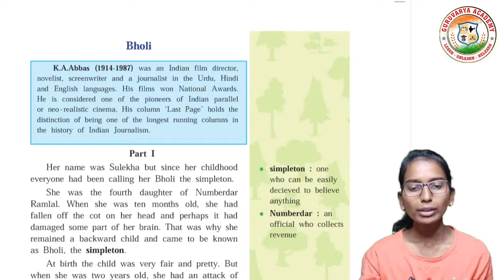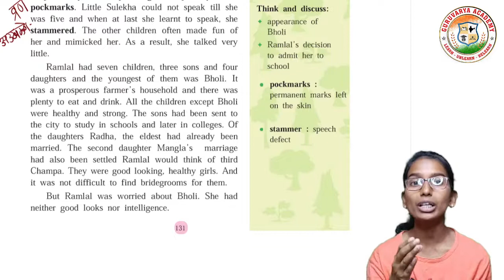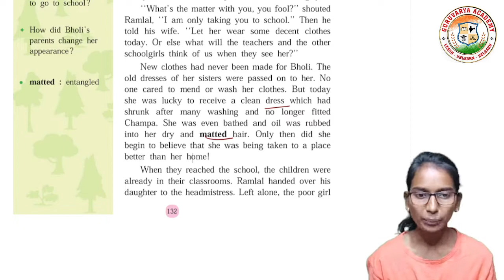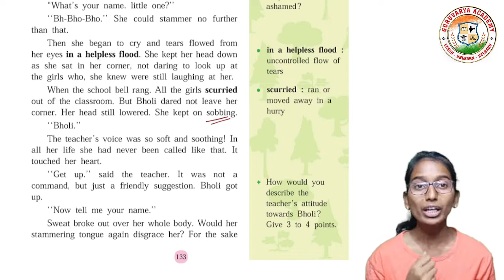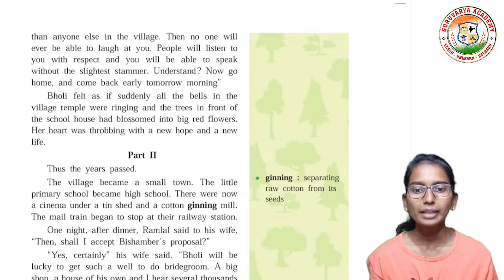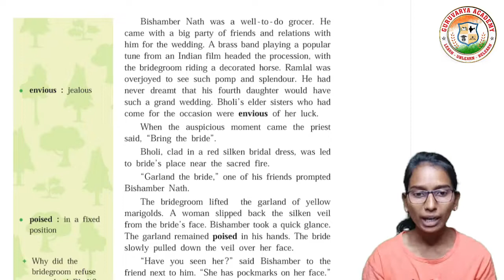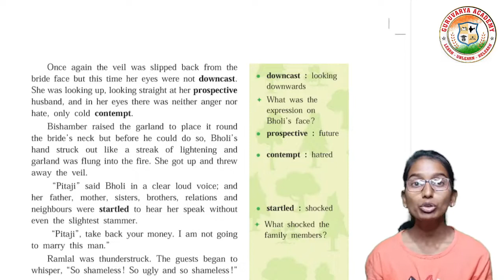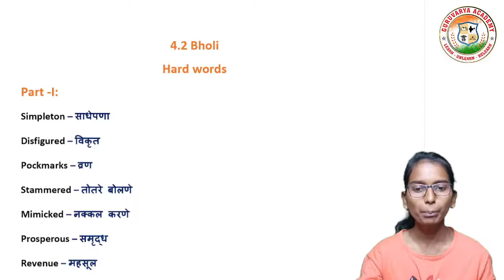10th english 4.2 bholi | std 10th english 4.2 | class 10 english chapter 4.2 bholi | Part 1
In this video we learn class 10th  English, Chapter - 4.2 bholi ( Part 1 and 2 ) In simple way

❤️ Follow us on ❤️:
👇 Click on Below link...👇